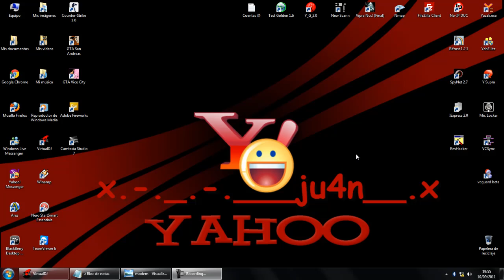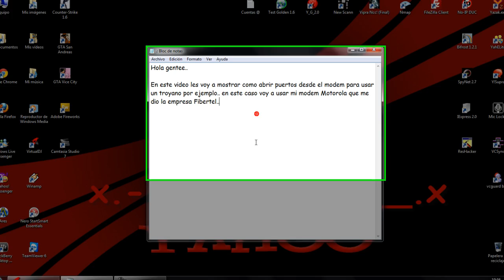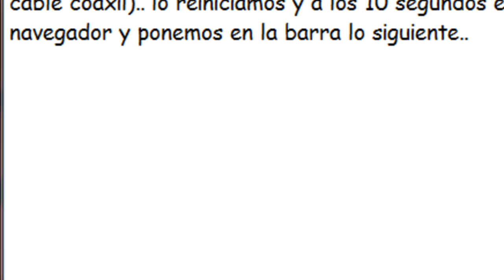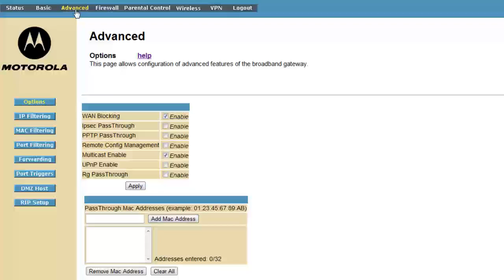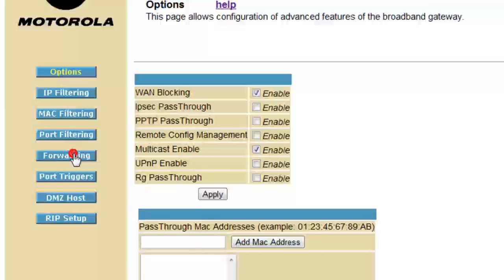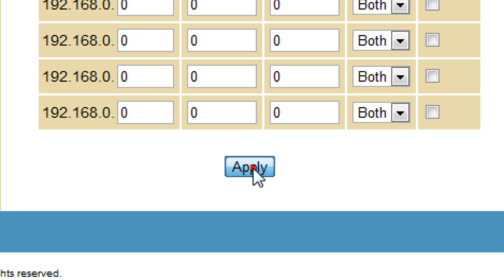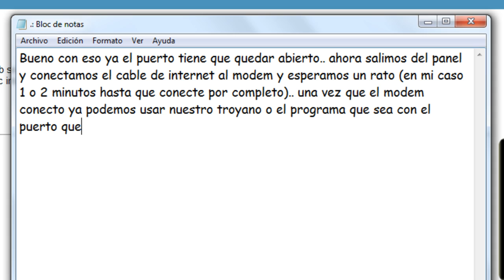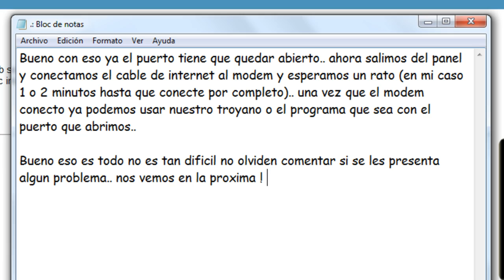Abrir puertos en Módem / Router Motorola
Pasos para abrir puertos en un Módem.. Motorola en este caso pero varia poco en otros modelos los pasos son casi iguales..